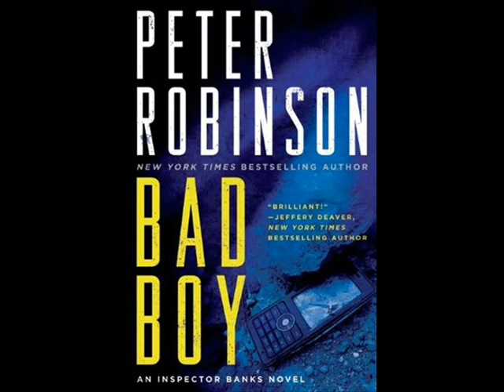Peter Robinson - a tribute